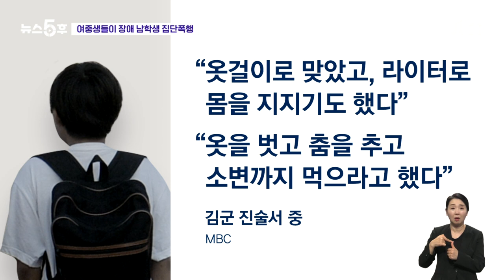"옷 벗고 춤춰라" 기절할 정도 폭행까지…갈수록 악랄해지는 10대 폭행 / JTBC 뉴스5후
갈수록 심해지는, 또 악랄해진다고 할까요. 청소년 폭력사건인데, 하루가 멀다하고 사건이 터져 나옵니다. 일단 며칠 전에 울산에서 발생한 사건이 보도가 됐습니다. 또래 남학생 B군을 여중생 집단이 폭행한 사건. 이거는 변호사님이 설명을 해주시죠. 어떤 사건이었나요?

· 여중생 3명, 장애 남학생 집단폭행
· "기절할 뻔할 정도로 수없이 맞아"
· 지난달엔 10대들이 여학생 집단폭행
· 영상 찍으며 "죽을 것 같아?" 조롱